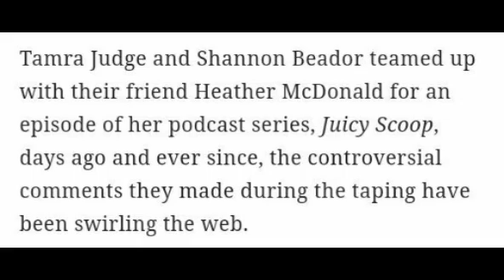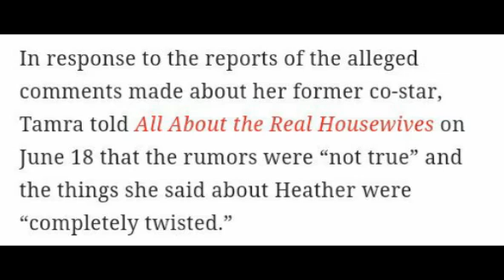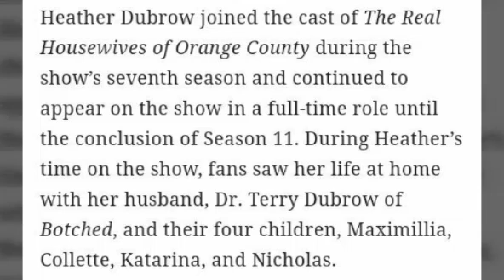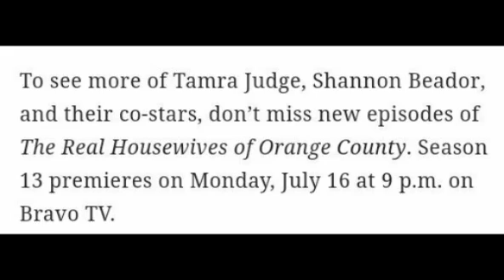Viral Tamra Judge Reportedly Claimed Heather Dubrow Was Fired From ‘RHOC,’ But Now She’s Denying It